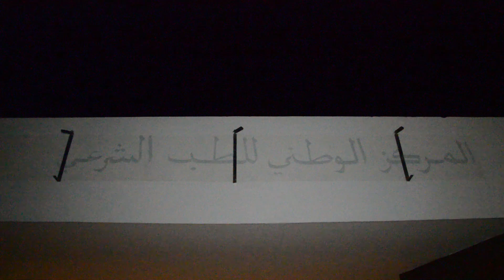فاجعة تهز كازا..التران دهس طفلة وجداتها وخالتها وقتلهم وخلاهم "أشلاء" والأسرة تكشف تفاصيل مؤلمة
شهدت سكة القطار بمنطقة بوسكورة وقوع حادث خطير، يتمثل في دهس القطار لطفلة وجدتها وخالتها ما تسبب في مصرعهم.